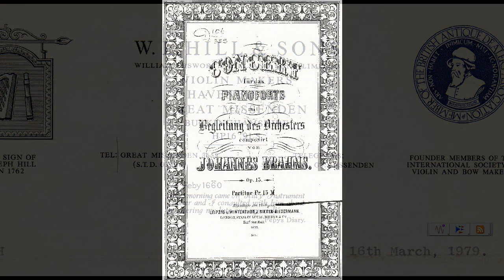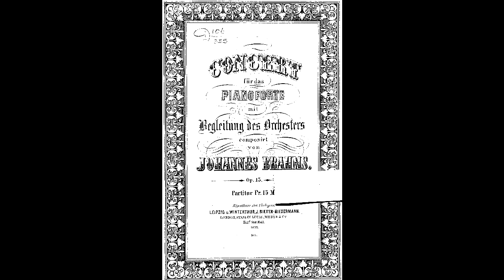Brahms - Concerto for piano Nr 1 op 15 - 3 mov., J-F Lucarelli - Tuen Mun cv Sympanic Orchestra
Honestly, this is just a midi rendered audio, but this particular midi is a true master's performance, salute to Mr. Lucarelli of espace.
Every and each note other than the piano has been tuned to an alternate tuning which is not pure. The new paradigm being, "pure" in the broad sense implies all notes merge to become one particular sound, or note, with each unique instrument destroyed. The present tuning strive to do the opposite. To avoid any two notes to become a ratio too "simple". Ever wonder why soloists tend to sing more sharp?